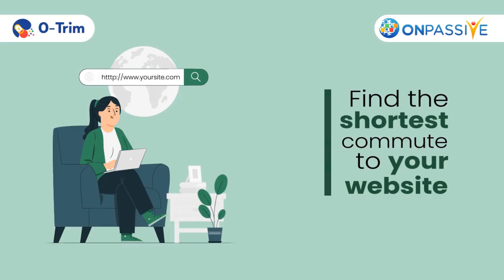Maximize brand visibility with clickable links using O-Trim. Register now and get free access